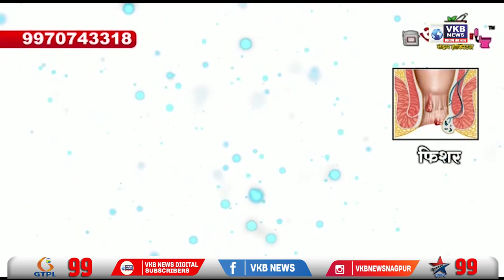शादी के लिए पैसे की मांग करने वाली महिला का परदा फाश